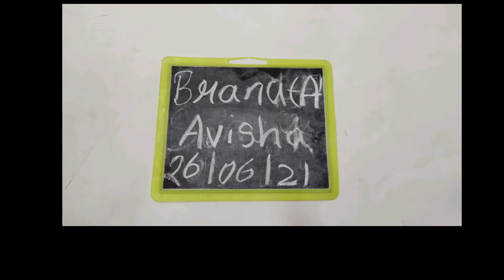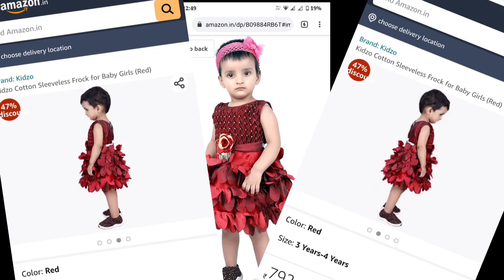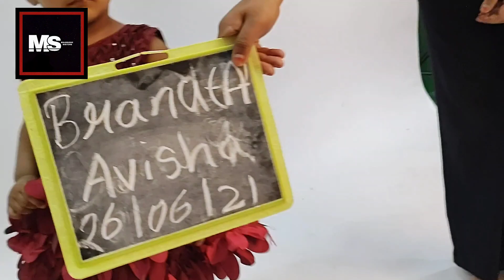Child Brand Photoshoot | Kids photography ideas | Child model photoshoot | Girl Child Pose | Avisha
Avisha's first Photo Shoot as the Girl Child Model for the Brand .

YouTube has Disabled comment section on my videos, so if u have any comments, suggestions or just simply want to connect head to my Instagram:- @
and leave a comment there!